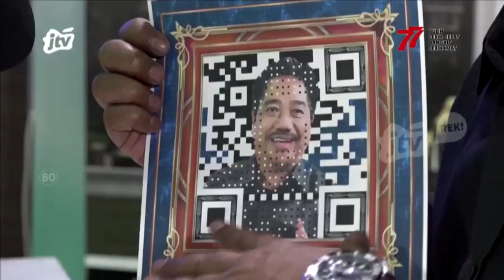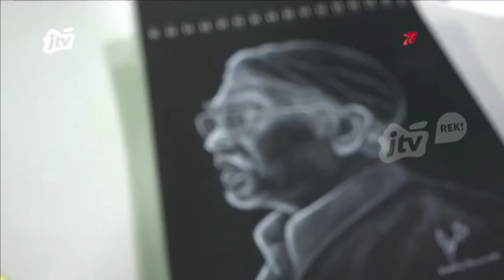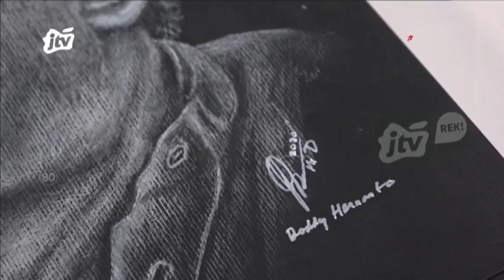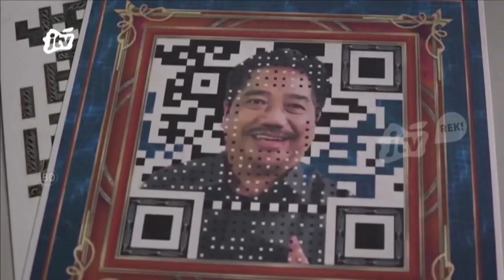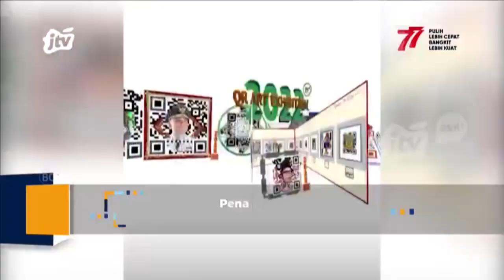Bersiaplah untuk Revolusi Digital | Podcast Jatim Channel